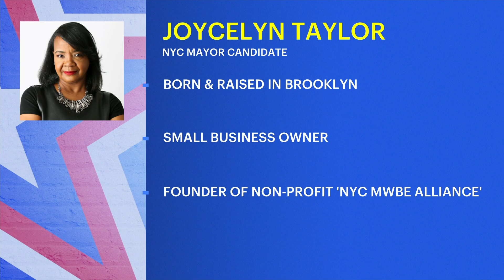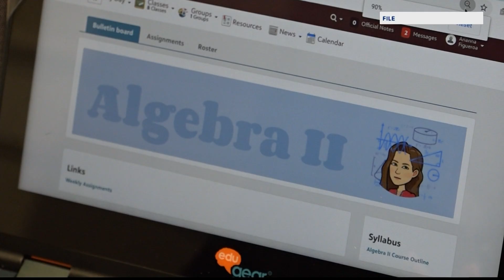NYC mayoral candidate Joycelyn Taylor believes her life experiences will bring fresh perspective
Democrat Joycelyn Taylor says she believes her life experience makes her a qualified choice in the race to be the next mayor of New York City.